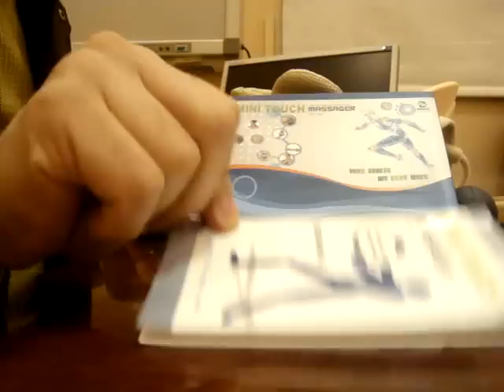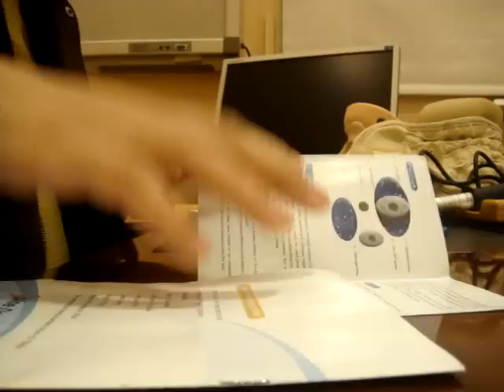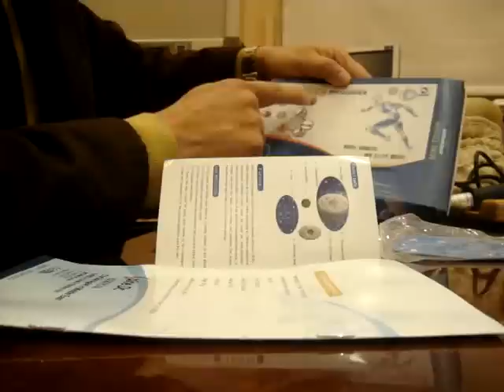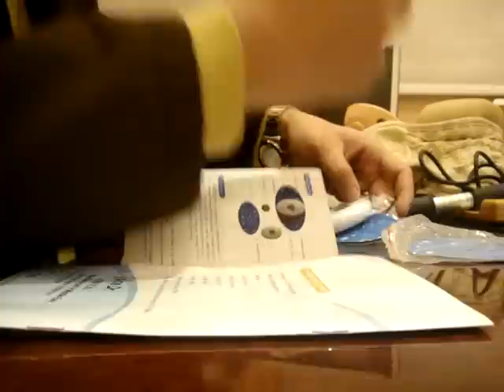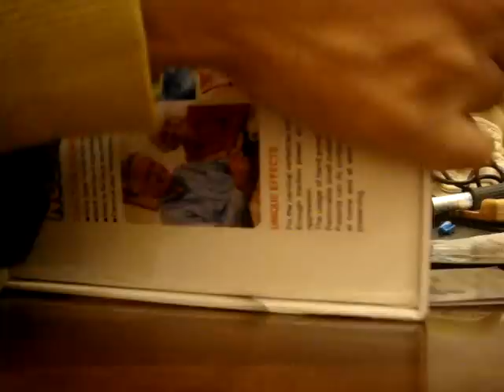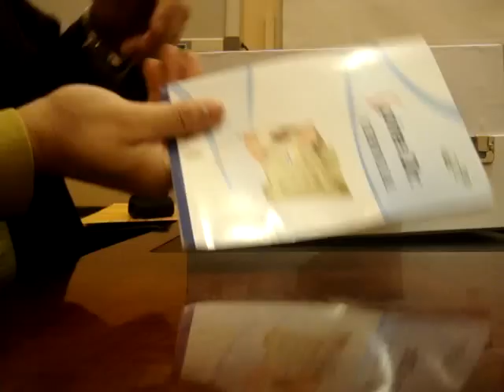احدث علاج الانزلاق الغضروفى والديسك بالرقبة بدون جراحة - الواتساب 00201126629271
احدث علاج الانزلاق الغضروفى والديسك بالرقبة بدون جراحة - الواتساب  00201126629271 | دكتور طارق تركى -  الواتس اب  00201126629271

يمكنك متابعتنا على مواقع التواصل الاجتماعى
لمزيد من المعلومات وللاشتراك بقناه عمودى الفقرى مجانا على الوات ساب لاستقبال رسائل ونصائح يوميه مجانا عن مشاكل العمود الفقرى وطرق العلاج والوقاية
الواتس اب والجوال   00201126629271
للشراء الاتصال على الواتس والجوال
كما يمكنك التعرف على احدث جهاز للوقاية من جلطات الساقين لمرض السكر ولكبار السن ( جهاز هابى ليج او المشى اثناء الجلوس )
قم بزيارة موقع الجهاز الان
الواتس اب والجوال
يمكنك ايضا مشاهدة هذه الفيديوهات

لاتبخل على غيرك بهذه المعلومات
كلمات البحث
احدث علاج للانزلاق الغضروفى بفقرات الرقبة بدون جراحة ,
العلاج الطبيعي لانزلاق الفقرات العنقية,
علاج الانزلاق الغضروفي في الرقبة بالاعشاب,
افضل علاج لغضروف الرقبه,
علاج غضروف الرقبة بالاعشاب,
علاج غضروف الرقبة بالليزر,
تمارين لعلاج انزلاق فقرات الرقبة,
غضروف الرقبة الفقرة الخامسة والسادسة,
علاج انزلاق الفقرات العنقية بالاعشاب,
علاج الانزلاق الغضروفى,
علاج الانزلاق الغضروفي في اسفل الظهر,
علاج الانزلاق الغضروفي في الرقبة,
علاج الانزلاق الغضروفي بالاعشاب,
علاج الانزلاق الغضروفي بدون جراحة,
علاج الانزلاق الغضروفي القطني,
افضل علاج للانزلاق الغضروفي,
العلاج الطبيعي للانزلاق الغضروفي القطني,
علاج الانزلاق الغضروفي بالحجامة,
علاج الديسك ,
علاج الديسك بالاعشاب مجرب,
علاج الدسك الفقره الرابعه والخامسه,
اعراض الديسك في الظهر,
الديسك والجماع,
علاج ديسك الظهر بدون جراحة,
علاج الديسك بالرياضة,
علاج الدسك بالزنجبيل,
علاج الديسك بالقران,
علاج عرق النسا,
علاج عرق النسا في الطب النبوي,
لعلاج عرق النسا نهائيا,
علاج عرق النسا بالاعشاب,
علاج عرق النسا بالادوية,
علاج سريع لعرق النسا,
عرق النسا والجنس,
تمارين عرق النسا,
عرق النسا والجماع,